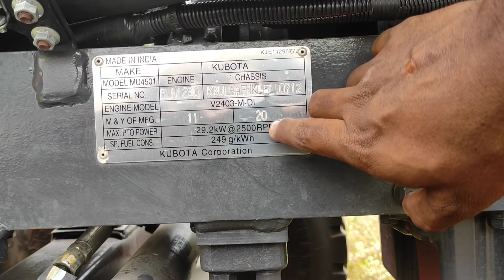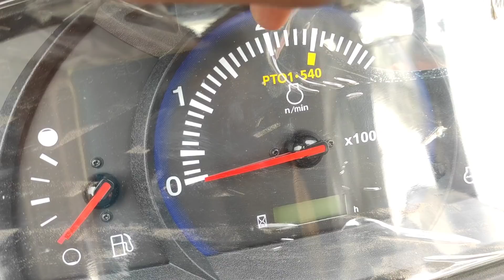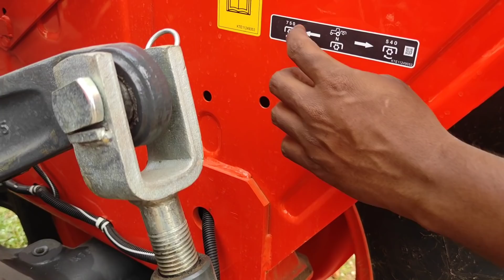Kubota mu4501 tractor full technology review - village engineer view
we give all details about Kubota mu4501 tractor and also give positives , negatives and price details of this tractor